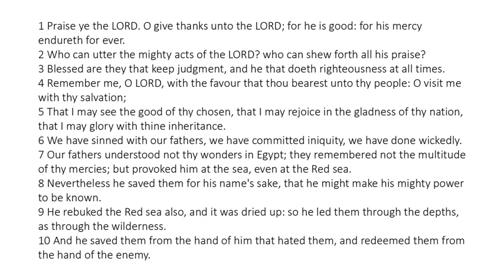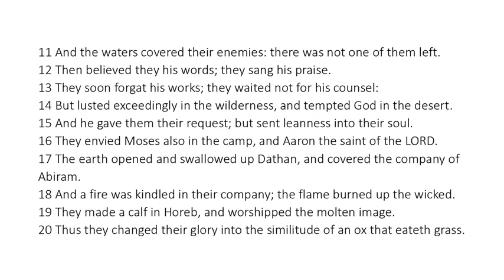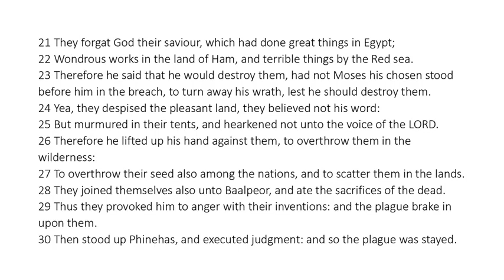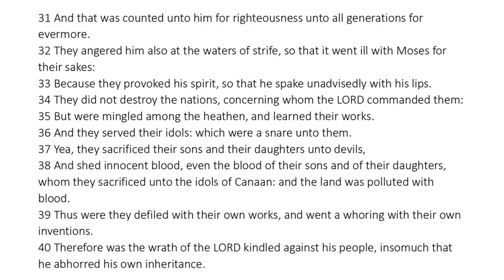Psalm 106 - King James Bible - Read Along Audio